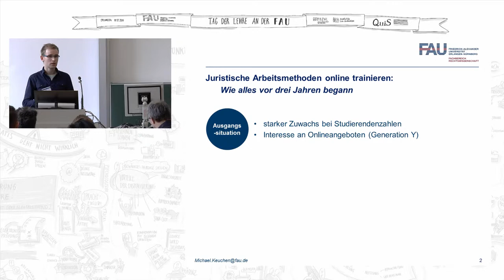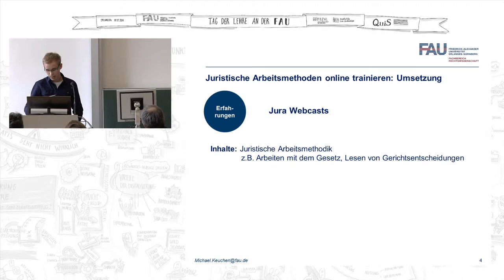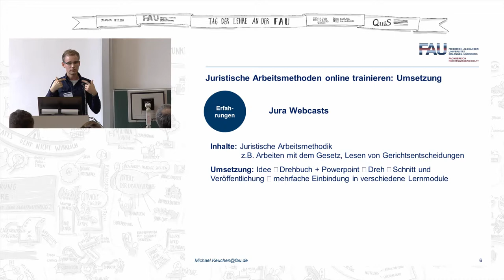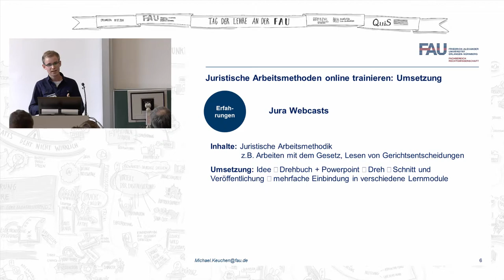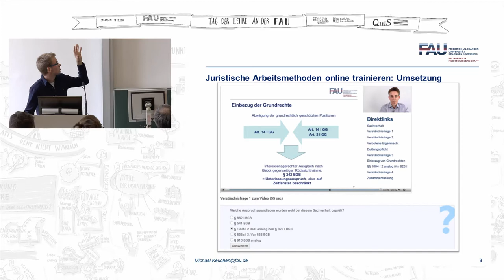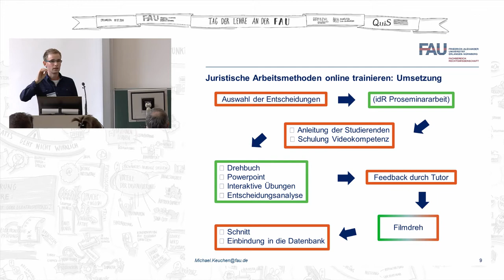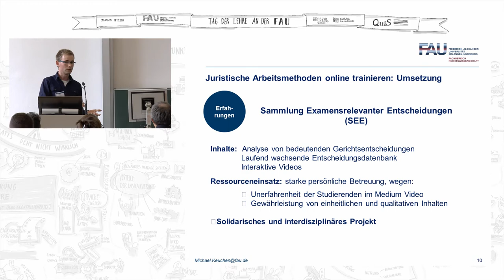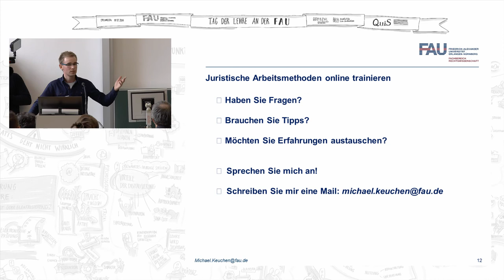FAU - Tag der Lehre 2015: Juristische Arbeitsmethoden online trainieren (Michael Keuchen)